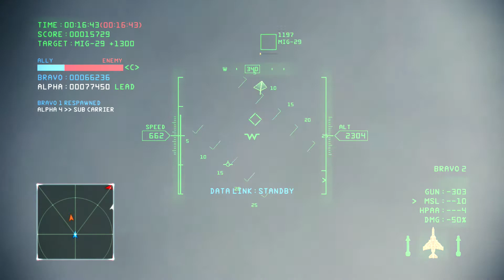【ACE COMBAT INFINITY】初見実況プレイ!大空を駆け巡る翼！Part3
【ACE COMBAT INFINITY】初見実況プレイ!大空を駆け巡る翼！